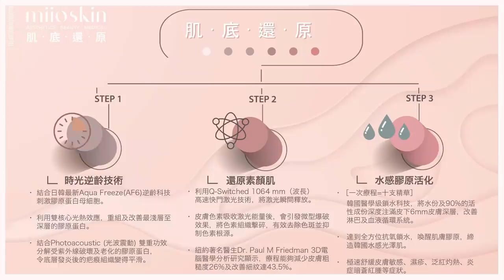如何解決女生遲到問題？｜YELO素顏上陣？｜千其唔好得罪女人！！Ft.Yelo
MiioSkin嚟緊會出一系列優惠 好似Thanksgiving/ Black Friday😃
最高有6折優惠!
而加去佢地到整眉會再送皮膚管理療程😍
詳情可以去佢地IG / Facebook睇下最新優惠👍🏻

如果大家都想整咁自己嘅眉型，快啲搵佢地查詢😄